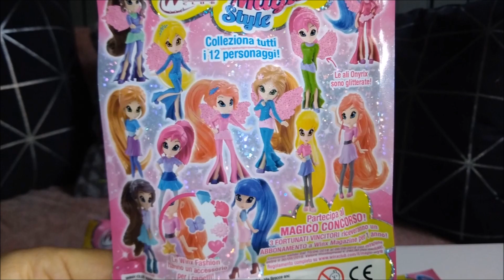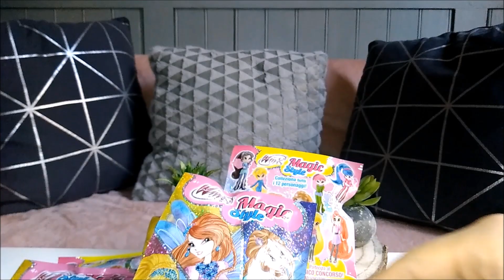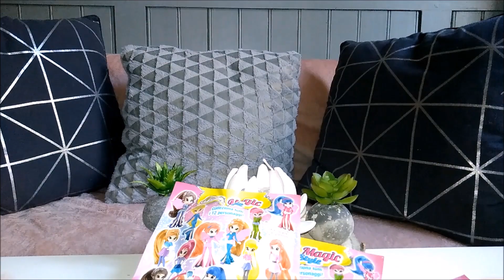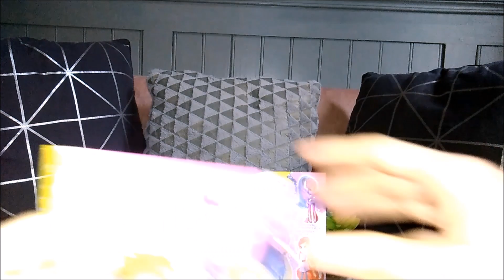Winx Club Review - 12 Magic Style figures opening |FR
Coucou tout le monde! La review du jour porte sur les 12 mini-figurines world of winx issue de la collection Magic Style sortie en Italie il y a quelques semaines. On a eu un gros coup de coeur ♥